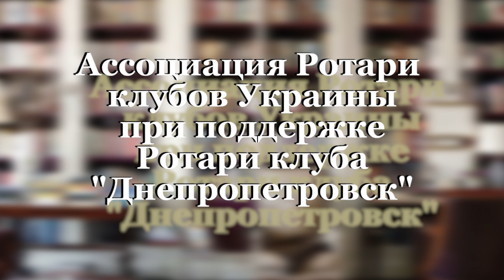Владимир Шаверин. Ротари и ротарианцы . Мирослава Новосельская